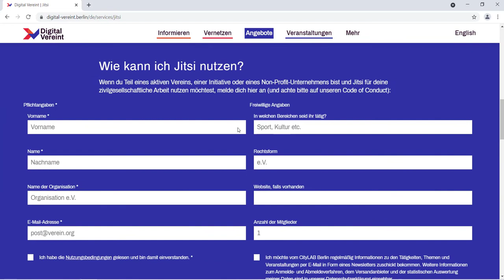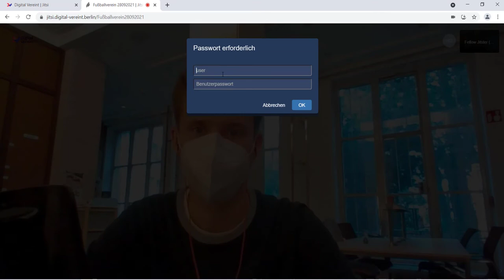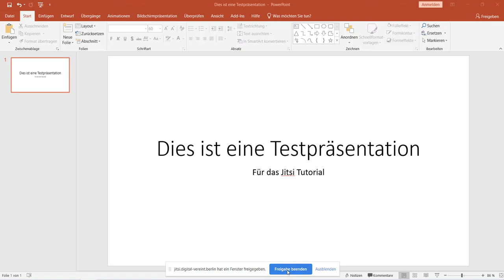Digital Vereint: Tutorial Jitsi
Jitsi Meet ist ein Open Source Tool, mit dem Videokonferenzen ohne das Erstellen eines Accounts direkt über den eigenen Webbrowser durchgeführt werden können. In diesem Tutorial zeigen wir euch, was die ersten Schritte in dem Programm sind.